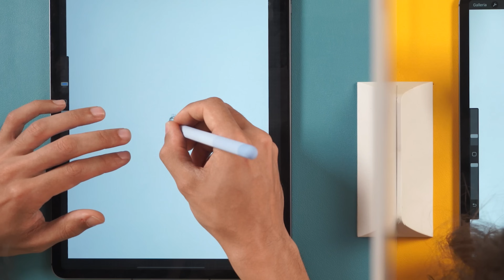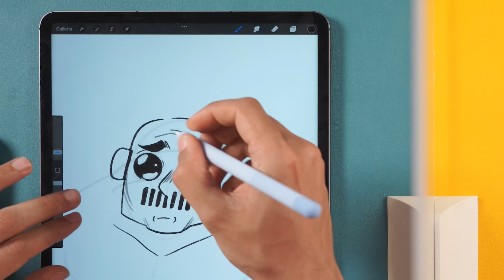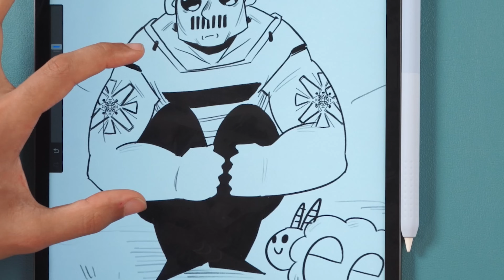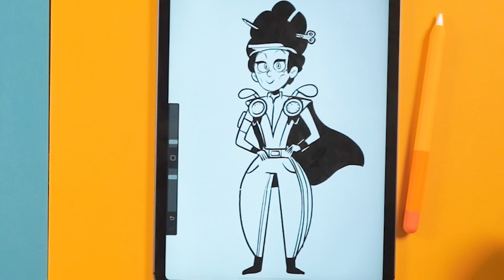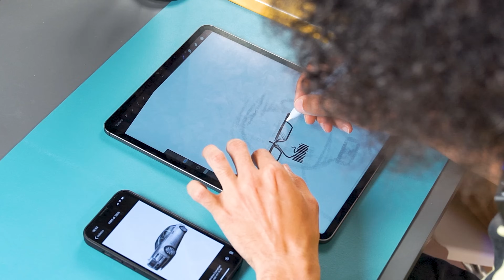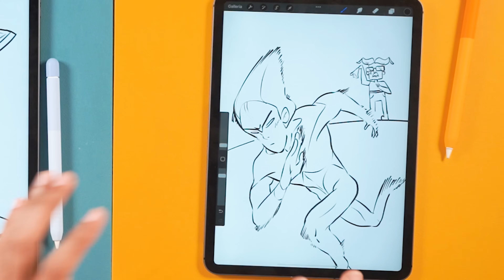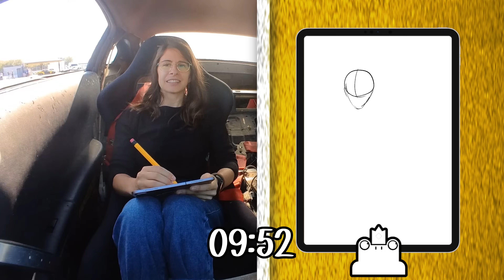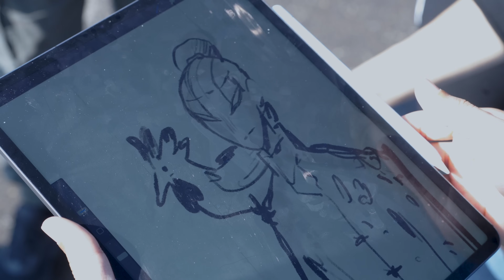Disegnare PERSONAGGI partendo dalle MACCHINE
Le nostre sfide si fanno sempre più avvincenti e difficili. Essere bravi nel disegno con procreate, su iPad, non basta più. Siamo arrivati al punto in cui io e @fraffrog dobbiamo anche essere forti di stomaco! Guarda il video fino alla fine per capire di cosa sto parlando!
Secondo te chi ha vinto? 🦔

Grazie mille alla Gallo drifting school e Nicolò per questa bellissima collaborazione 🦔